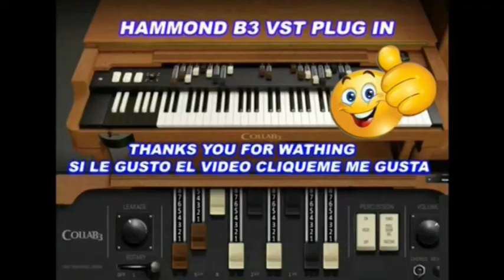GIBRALTAREÑA TOCADO EN DIRECTO CON EL HAMMOND B3 VST PLUG IN Y ROLAND E600